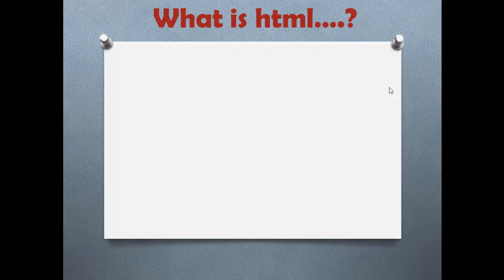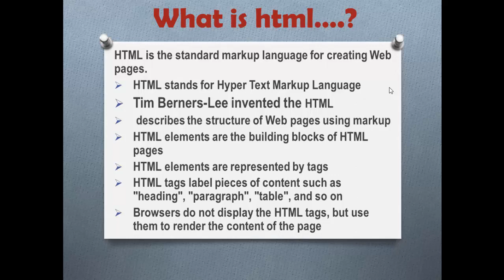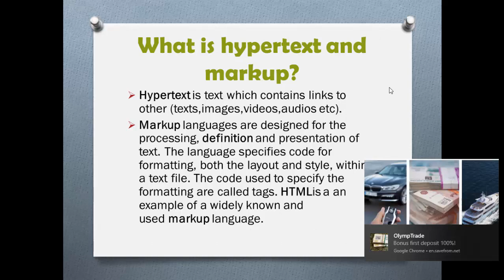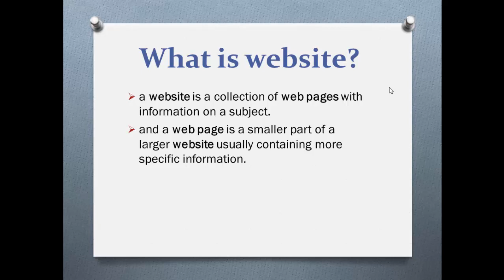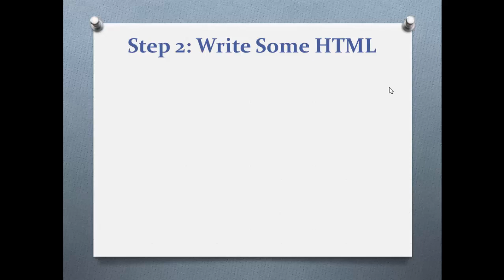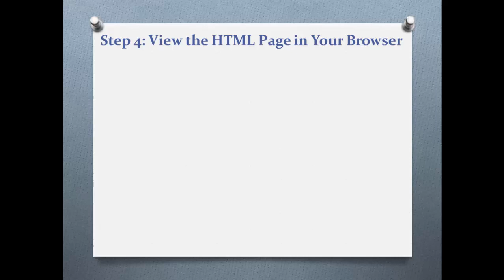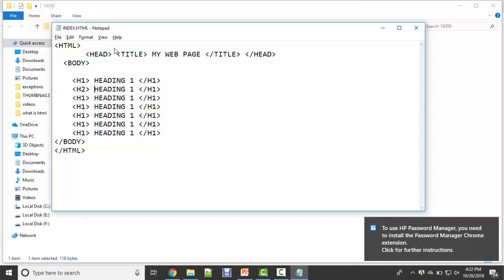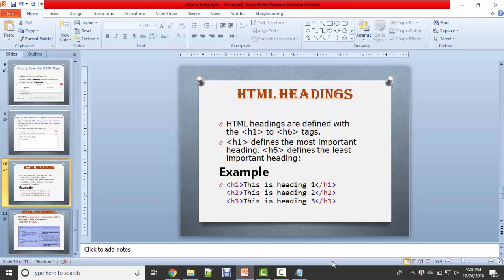INTRODUCTION TO HTML IN HINDI/URDU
IN TODAY'S YOU WILL LEARN THE INTRODUCTION OF HTML AND ALL BASIC TERMS RELATED TO HTML IN HINDI/URDU